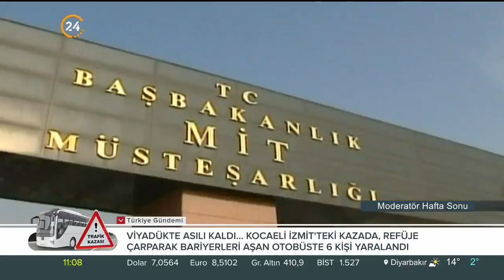Devletin FETÖ'yü Çözdüğü Gün - 07 Şubat 2012 MİT Kumpası…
Üzerinden tam 9 yıl geçti. O gün işin ciddiyetini anlamak güçtü ama 15 Temmuz darbe girişimini yaşayan bir Türkiye için tam bir dönüm noktasıydı. İşte devletin FETÖ'nün azılı bir terör örgütü olduğunu anladığı o gün. 7 Şubat 2012 MİT Kumpası…